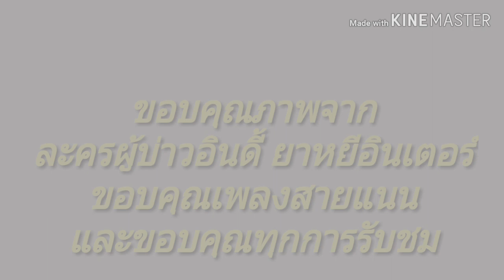ผู้บ่าวอินดี้ยาหยีอินเตอร์-สายแนน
ขอบคุณภาพจากละครผู้บ่าวอินดี้ยาหยีอินเตอร์และเพลงสายแนน